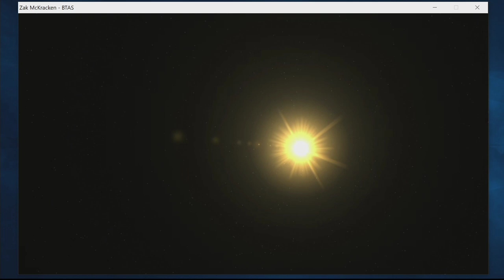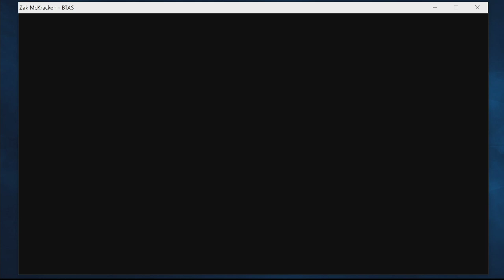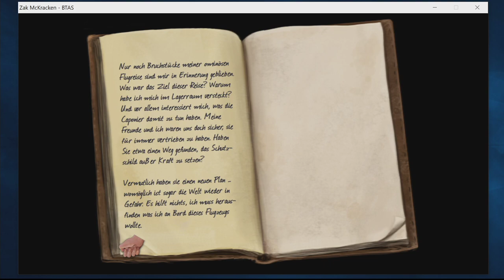Zak McKracken between time and space #01 Zak ist zurück! Wenn auch nur inoffiziell...